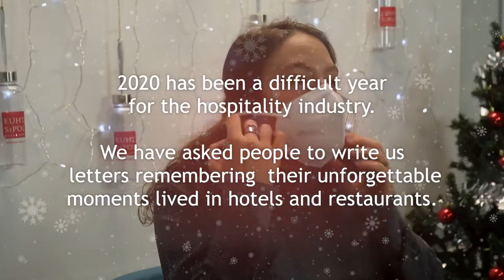We wish you a better 2021!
2020 will be remembered as a difficult year to all of us, especially for the hospitality industry. We wanted to support our great sector by asking hotel and restaurant guests to share with us special moments.
Our student's families also joined this project to support them in order to reach their professional dreams.